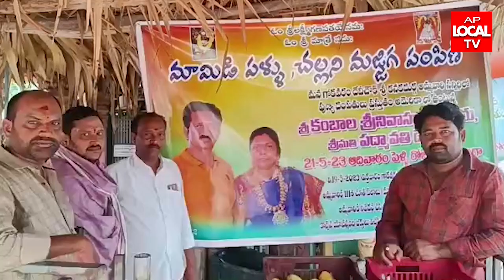గోకవరంలో శ్రీ శ్రీ కనకదుర్గ అమ్మవారి కి 1,116 మామిడి పండ్లతో అలంకరించిన ఆలయ అర్చకులు